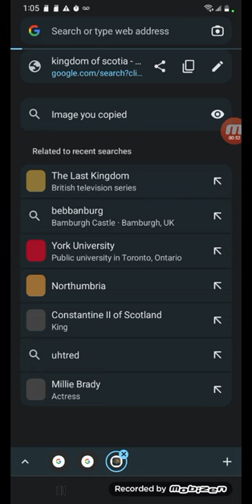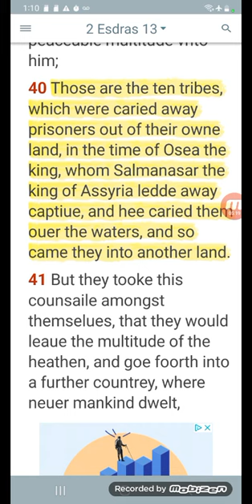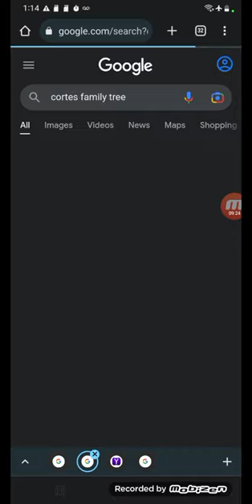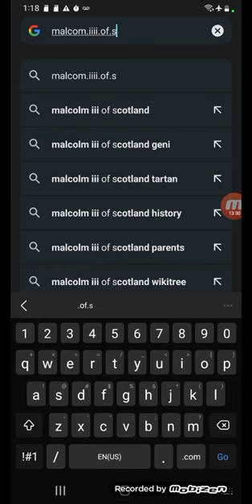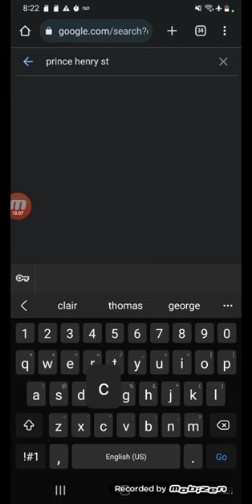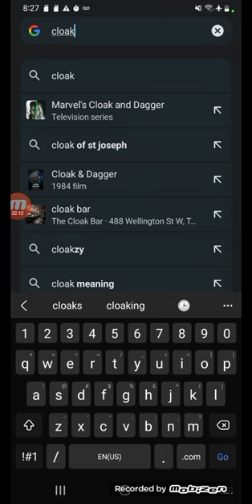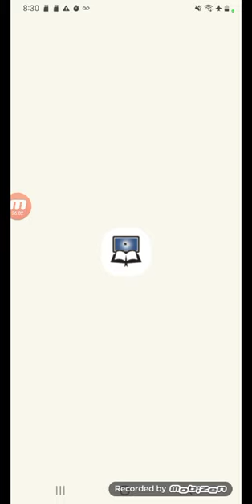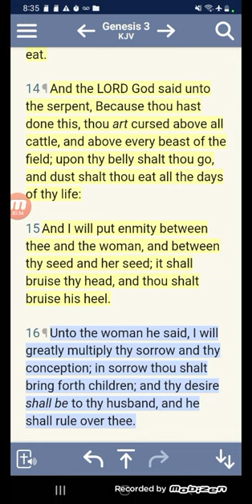NOVA SCOTIA, NEW SCOTLAND, MAGNA CARTA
(Mystery of Samuel De Champlain)

"Mathieu Da Costa The Untold Story